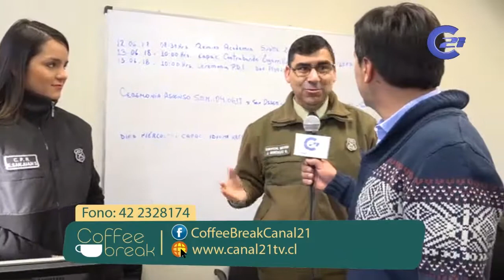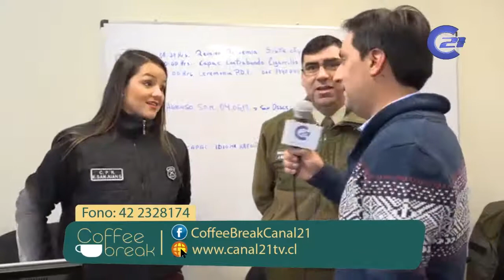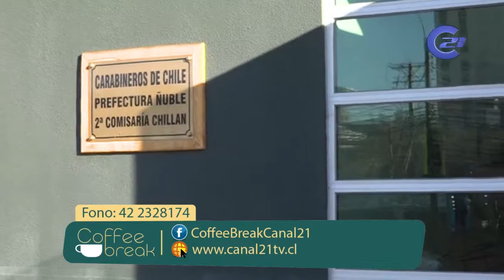06 DE JUNIO.// CARABINEROS DE CHILE